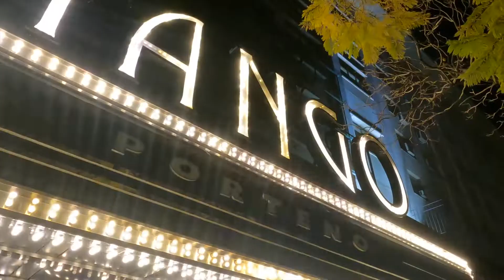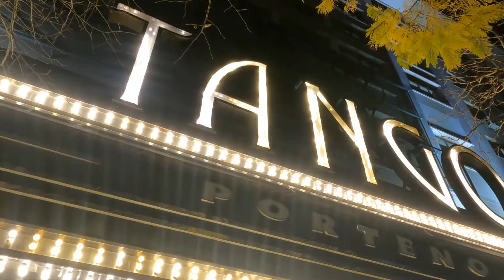🎶 PIMER dia de Vacaciones 💃 FINAL SORPRESA 😲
Comenzamos nuestro viaje más importante del año junto a nuestra amiga Suzanne de Canadá.
Hoy te presento el primer capítulo, el primer día, donde vamos a visitar a mi mamá, veras su emoción al encuentro y regalos y finalilzaremos con un hermoso espectaculo en el teatro Metropólitan SOLO TANGO.

Te va a encantar. No te pierdas los próximos videos, varas paisajes de otro planeta.

Gracias por formar parte de mi mundo. Eres muy importante para mí.

Tambien quiero invitarte a unirte al  canal para formar parte de este proyecto y acceder a sus beneficios:

Un abrazo. Lili